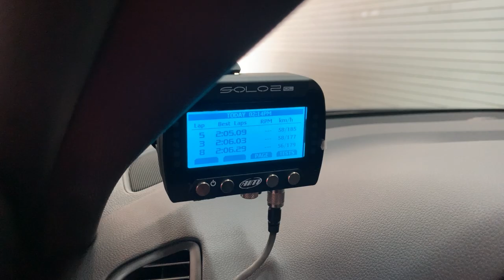서창의 삶 5화 i30 N라인 수동 새해 목표는 랩타임으로 인제 스피디움 주행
서창의 삶 5화 새해 목표는 랩타임으로 i30 N라인 수동 인제 스피디움 주행